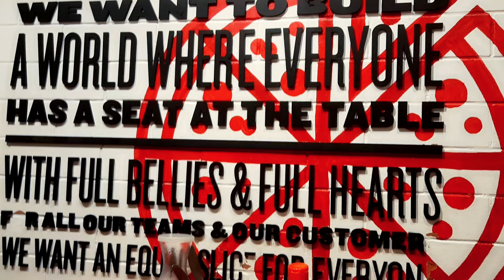UNLIMITED PIZZA Only Rs.299 /- Offer at Pizza Hut Only on Friday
Heee Guys. !!🤝❤‍🔥
Today we have brought a something special for you after a many days...🫶☺️
•Its nothing but an offer of. *📢!!Unlimited Pizza,Unlimited Pizza,Unlimited Pizza📢!!*

 Note : 🔥Offer is only on Friday 🔥

Prize and Address⤵️
Non Veg Pizza🍕+Unlimited Coke🍻  🟰Rs.320
Veg Pizza🍕+Unlimited Coke🍺🟰Rs.300
•Address ⬇️
Near Lower Parel station
Phoenix Palladium Mall
3rd floor
Pizza Hut🛖
•|| Let this pizza serve as a reminder that beauty comes in all shapes and sizes.||•